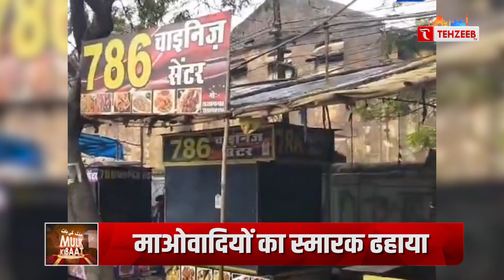छत्तीसगढ़ में मुसलमानों की दुकानों पर चला बुलडोज़र II MUSLIM MEAT SHOPS BULLDOZED NEWS | TEHZEEB TV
छत्तीसगढ़ में मुसलमानों की दुकानों पर चला बुलडोज़र
KHABREN
TODAYS NEWS
MUSLIM NEWS
MUSLIM WORLD NEWS
INDIAN MUSLIMS
URDU CHANNEL
NEWS
ISLAMIC CHANNEL
URDU NEWS
TEHZEEB URDU CHANNEL
QURAN
TILAWAT E QURAN
HADIS
ALLAH
HAZRAT MUHAMMAD SAW
ISLAM
TEHZEEB TV YOUTUBE